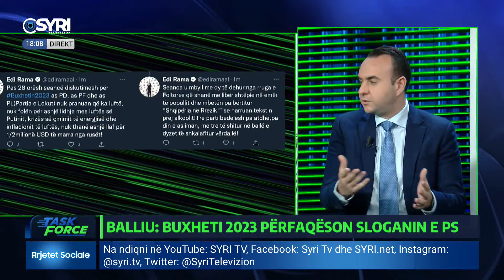Balliu: Gjuha e Edi Ramës varet nga lloji i 'mallit' që pi ai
TASK FORCE/ Parlamenti, fytyra e vërtetë me gojën e Edi Ramës
Të ftuar: Klevis Balliu, Erl Murati, Romir Saraçi dhe Genc Burimi